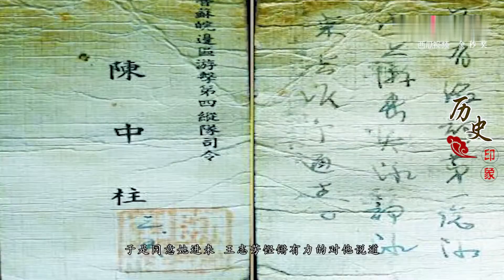丈夫战死沙场，怀孕的妻子独闯日本军营，霸气拿回丈夫头颅！